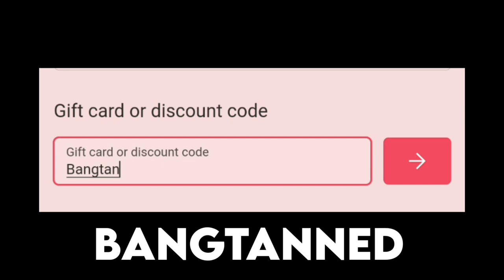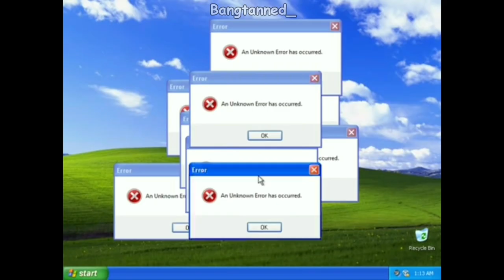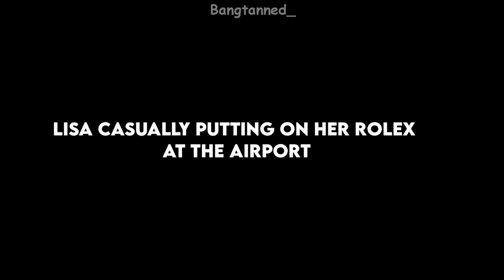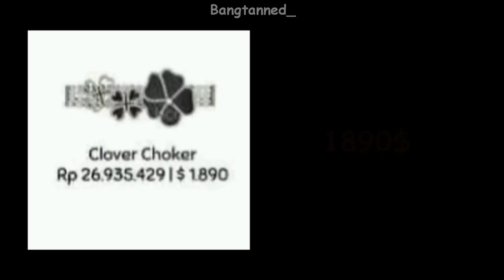blackpink making us feel poor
These girls are rich as hell.